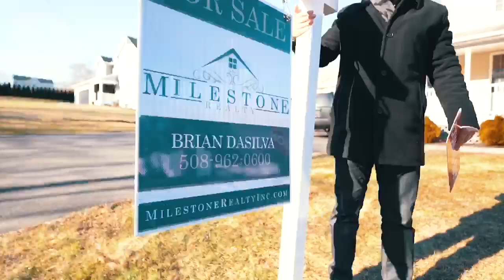Welcome to 10 Dawns Terrace, Somerset, MA!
Great opportunity to own this colonial with farmers porch that sits on a corner of a cul-de-sac. This 4 bedroom, 2 1/2 bath colonial features a spacious floor plan that offers beautiful new gleaming hardwoods throughout the living room, dinning room, breakfast nook, and formal living room. Enjoy the open kitchen layout with plentiful cabinets, granite countertops, and stainless steel appliances. A welcoming semi-formal entry foyer with oak stair case leading you to the second level that consists of a master suite that features walk-in closet, large private bath with double vanities, walk in shower, and large soaking tub. There is an additional 3 spacious bedrooms with wall to wall carpeting. Additional features include mud room with laundry, 2 separate zones of heat and central air, partial finished basement with walkout and plenty of storage. Call today to schedule your private showing! First showing Open House Sat 1/25 & Sun1/26 11-12:30.